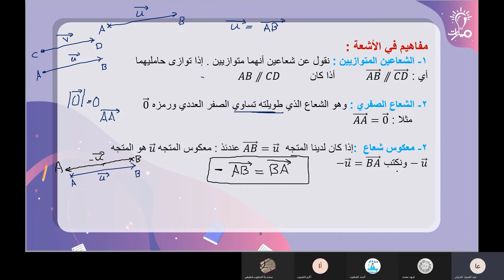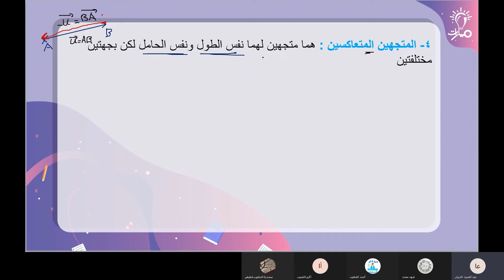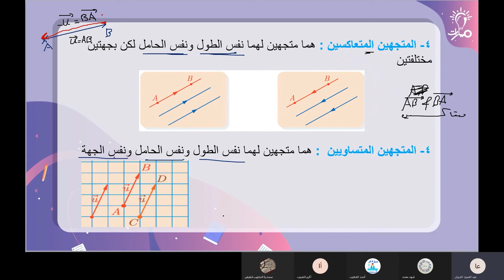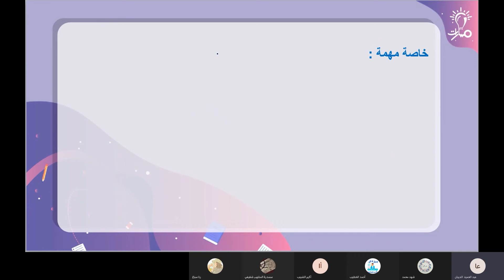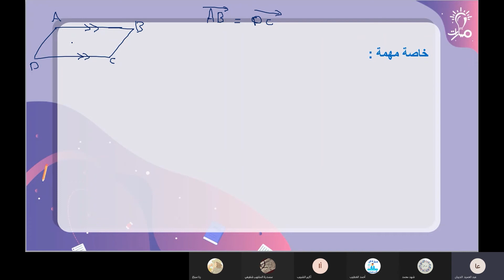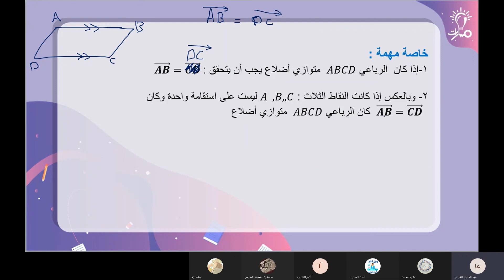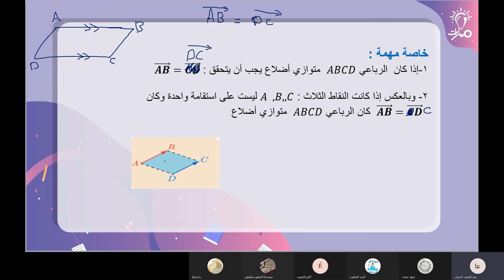مفاهيم في الأشعة درس الهندسة التحليلية رياضيات عاشر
شرح مفاهيم في الأشعة درس الهندسة التحليلية في كتاب الرياضيات للصف العاشر  - منهاج شمال غرب سوريا